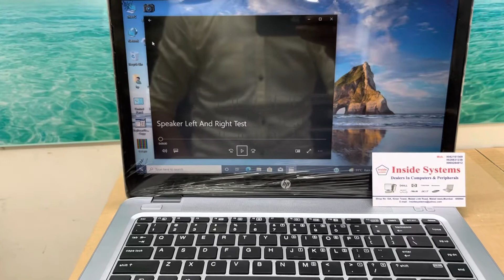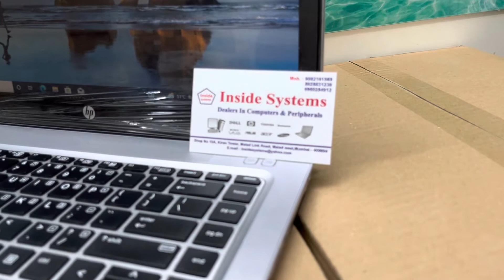HP Elitebook 840 G3 || Slim HP laptop a condition like New laptop with Very cheapest prices